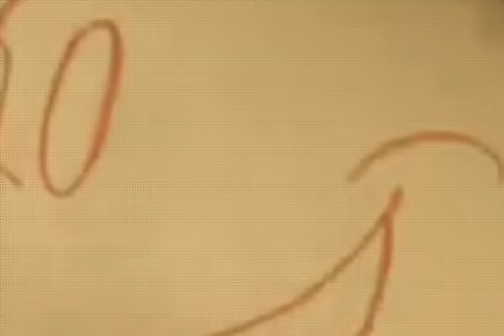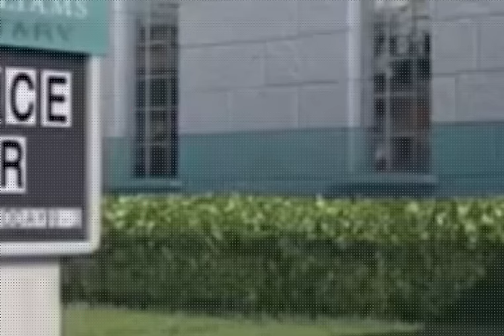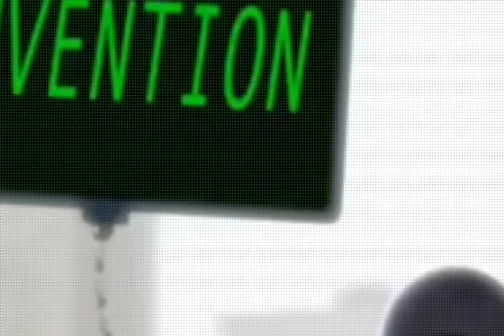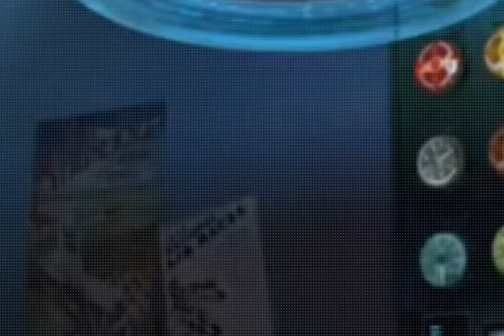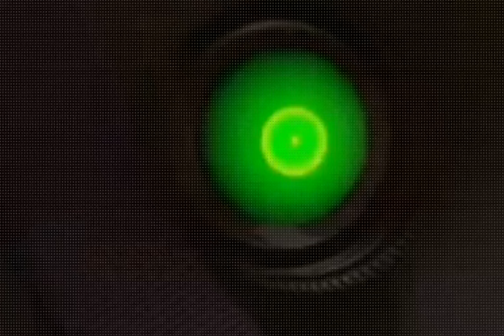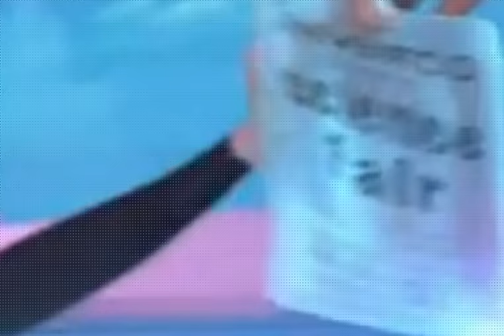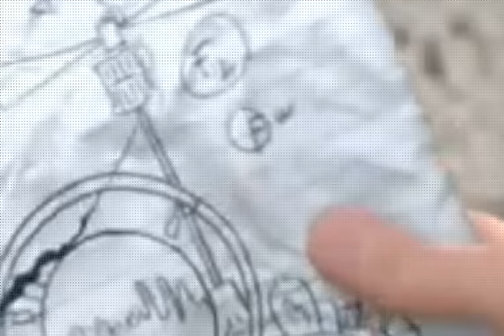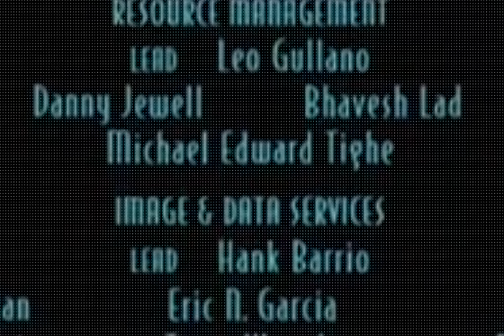Bienvenue chez les Robinson streaming-film complet en francais